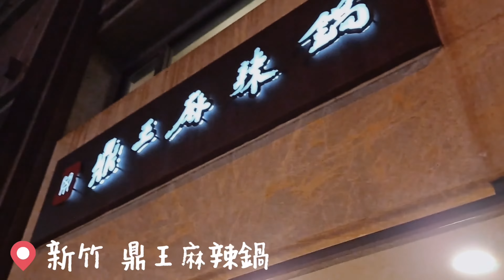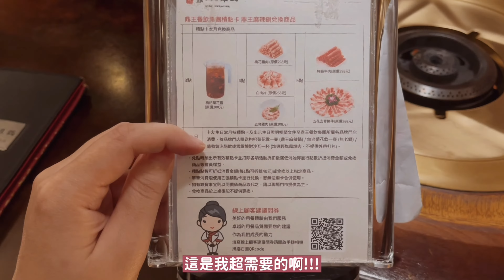清大一日遊 第六集 坐車才會到的竹北 新竹必吃 新竹餐廳 老油條 鼎王麻辣鍋🥘麻辣鴨血超好吃😋！必點美食別錯過！生日壽星還有優惠加碼🥳！酸菜白肉鍋 火鍋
今天來到新竹的鼎王吃麻辣火鍋，超級喜歡「鼎王」的鍋底，重點是鍋底吃到飽！！！另外，麻辣鴨血和豆腐也是店內招牌，每趟來「鼎王」都吃得津津有味，Angela在鼎王吃麻辣鍋也有必點美食和推薦吃法哦，快進來觀看影片吧～也歡迎大家在留言處留言你最喜歡哪種鍋底和推薦必點的美食～～